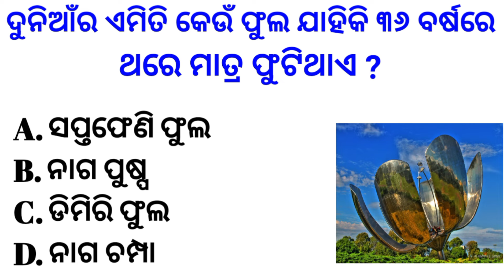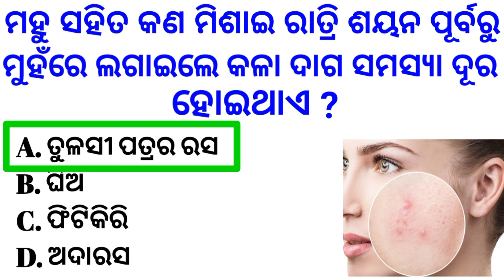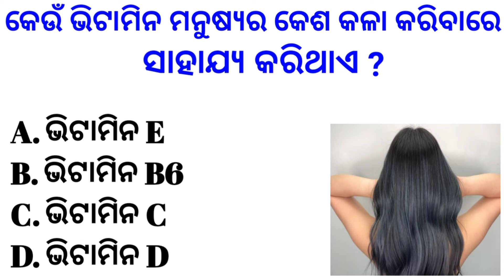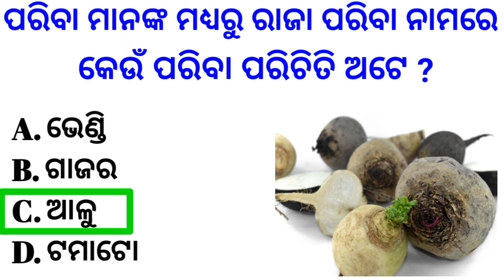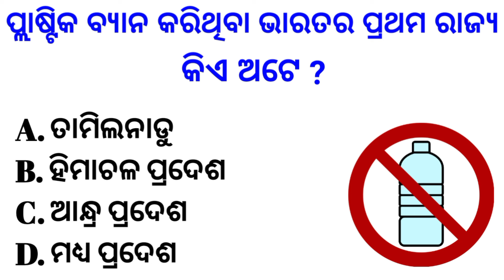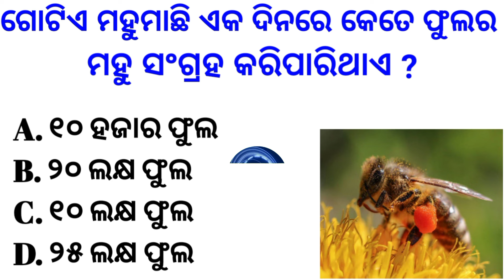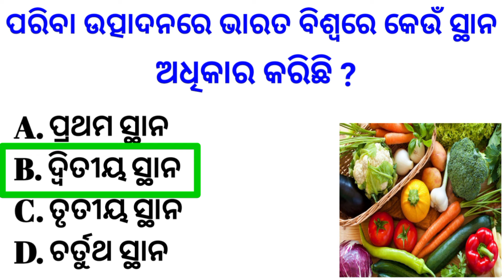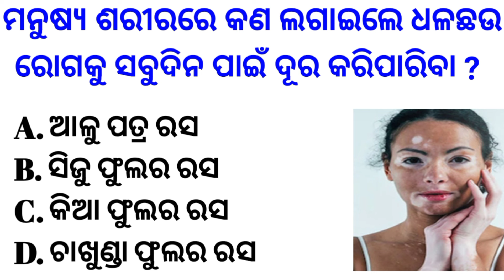Odia Gk Question And answers ll General Knowledge Odia ll Odia Gk Quiz ll Gk In Odia ll Gk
Your Queries-
odia funny gk questions
odia grammar gk questions
top 10 gk questions in odia
ias gk questions and answers in odia
odia gk questions and answers dhaga
odisha gk for competitive exams
odia double meaning questions and answer
10th class odia question answer
Odia interesting gk facts
10 gk questions in odia
odia interesting question answer
success motivation in odia
amazing fact in odia
odia sadharan gyan question
odia interesting video
odisha gk tricks
science gk questions and answers in odia
ssc gk questions and answers odia
odisha important gk
odisha quiz odia 2024
best odia romantic song
odia double meaning question in odia
first in odisha gk in odia
Odia GK
General Knowledge
Best GK
Dhaga dhamali quiz and answer
Odia Quiz
Odia Top 10 gk question
top 10 gk question in odia
Odia interview gk
Odia dhaga dhamali
las interview gk
political science gk odia
Odisha gk in odia
math gk question in odia
Most important gk in odia
Best viral MCQ gk in odisha
Gk Questions
interesting gk questions
las interview questions and answers
Intresting odia gk
gk odia wala